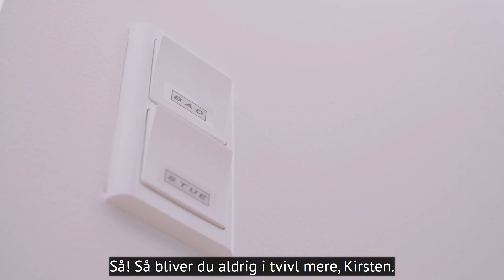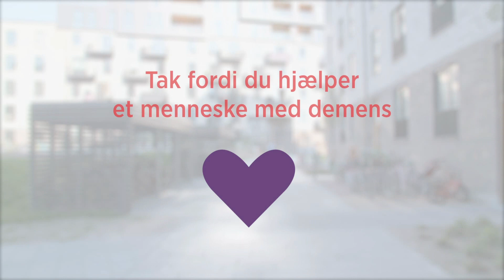RUM'lighed - demensvenlige boligområder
Med projekt RUM’lighed stræber vi efter at gøre hverdagen tryggere for mennesker med demens – og alle andre beboere – gennem oplysning, rummelighed og indretning af boligområder.

Læs mere på alzheimer.dk/rumlighed

Som en del af projektet klæder vi beboere og driftspersonale på som Demensvenner, så de kan udvise forståelse og møde aleneboende med demens i øjenhøjde.

I videoen her kan du se et eksempel på en situation, der kan opstå for aleneboende med demens - og hvordan du som Demensven kan hjælpe.